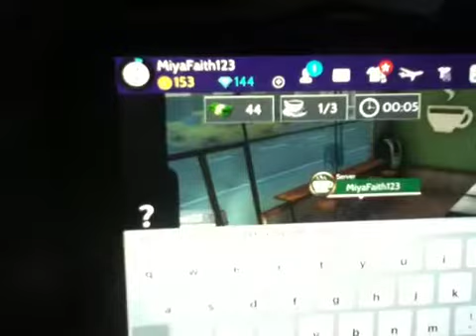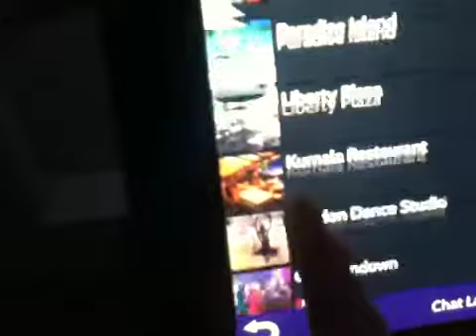Playing Avakin life✨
Hey everyone hope you all are feeling great!!! This is a gaming video and I hope y'all like it it's very short but ill do❤have a great day, night, or what ever it is for you!💚💙💜